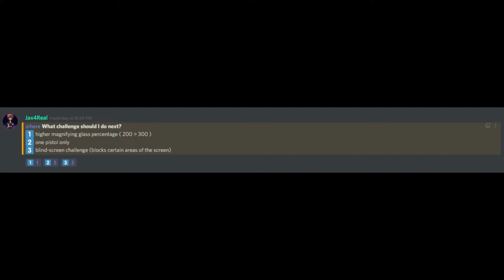Zombsroyale Only one pistol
This challenge is chosen by my discord server's members. Link below :D
The challenge is: use only a single pistol(no dual birettas!) to win a solo game. I manage to hit a 10 bomb, how much kills can you get?!